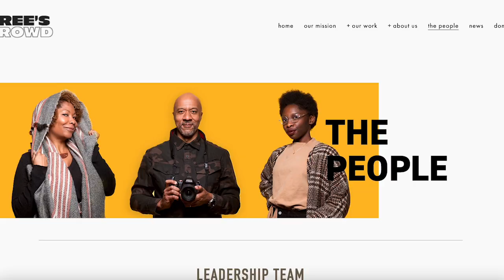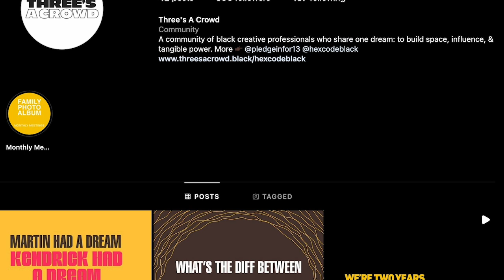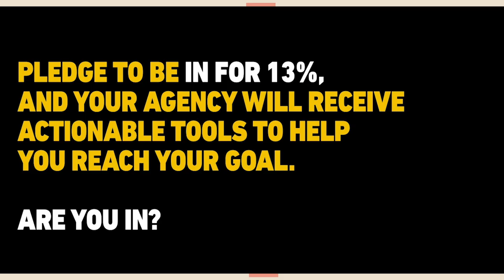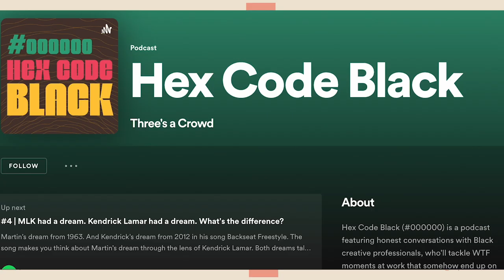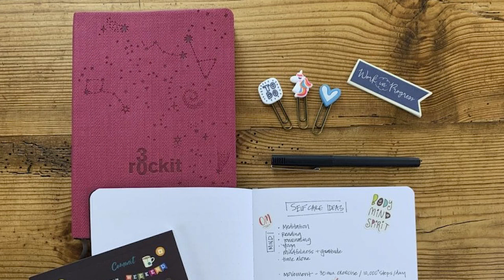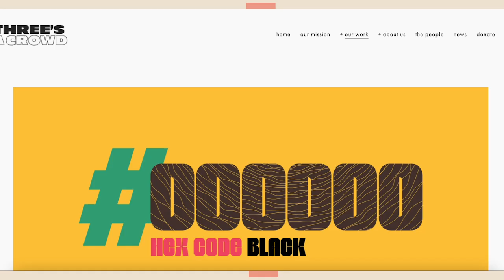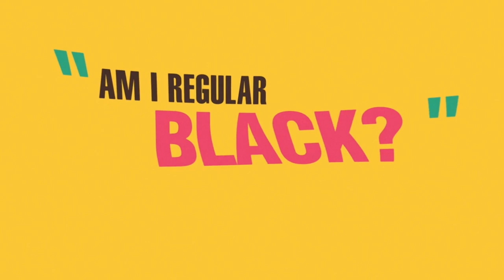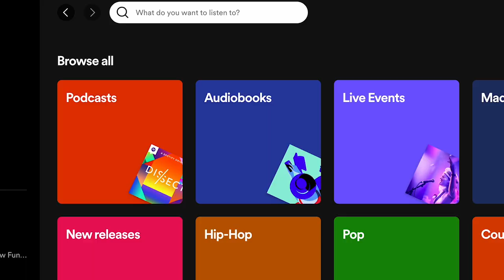Black Tea, Season 3, Episode 4 | Reonna Johnson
This week's BlackTea features VP and director of growth strategy at Deutsch LA, Reonna Johnson.

If her accomplished career wasn't proof enough, Reonna has a commitment to her work, and a passion for community that is evident in everything she does. She's got podcasts. She's founded organizations. She's working with agencies and companies all over the country to right-size their Black leadership representation. And she's doing it all before work hours.

Hearing Reonna talk about how she makes time for fifty-leven side projects and a full-time job like it's no big deal will make you question how many hours are really in a day. We literally couldn't talk about them all in this episode, but we dig into Three's A Crowd, In For Thirteen and Hex Code Black, to name a few. Tune in to find out more.